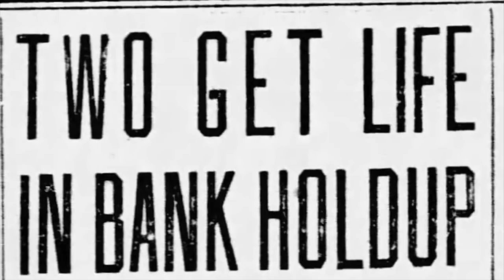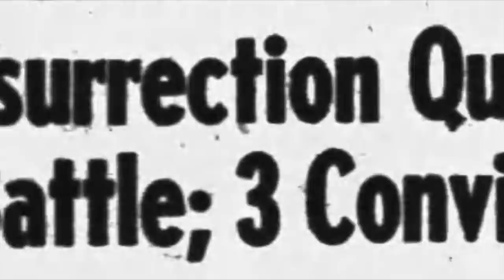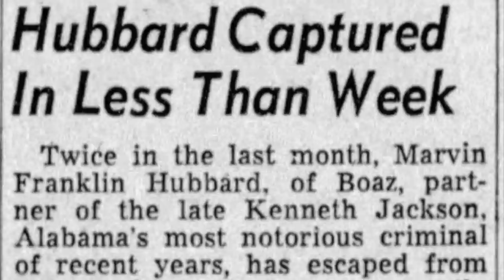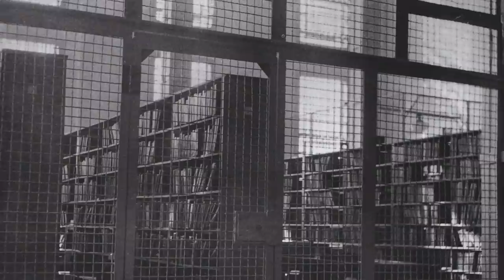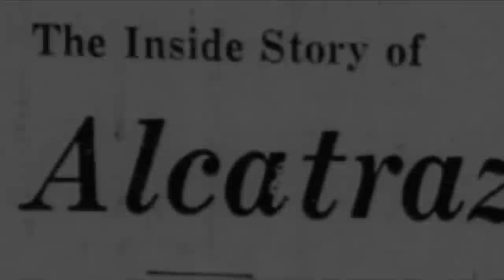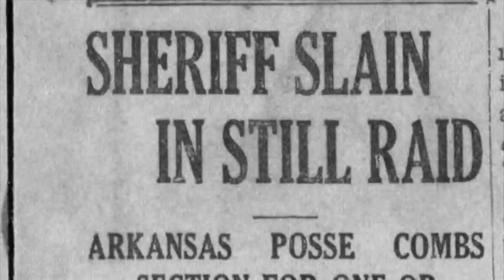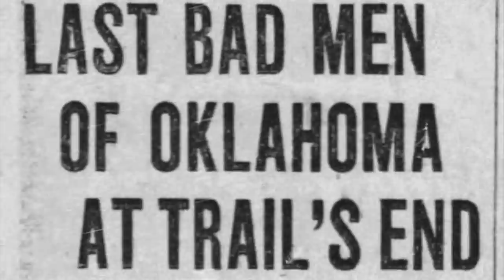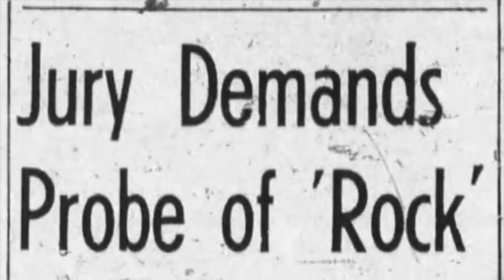3 Ghosts of Alcatraz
Alcatraz is an iconic prison that is supposedly haunted by ghosts of the past. It's built on an island about a mile and a half from San Francisco, and it's surrounded by freezing cold water. In the 1800s, the island housed military prisoners. In 1934 the U.S. government took over and opened it as a maximum-security prison. It housed some of the country's most notorious prisoners, like gangster Al Capone and murderer Robert Stroud. Many prisoners never made it out… some, even after they died.

[0:55] Officer C. Royal Cline and Thomas Limerick
[4:59] Battle of Alcatraz Ghost
[15:51] Rufus McCain & The Red Eye Demon